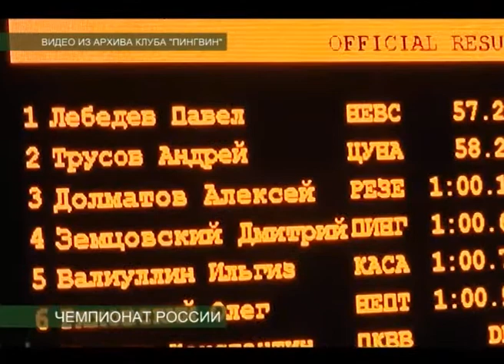ЧЕМПИОНАТ РОССИИ ПО ПЛАВАНИЮ